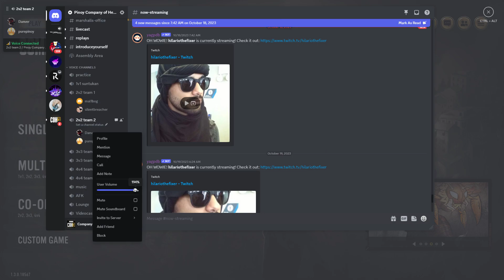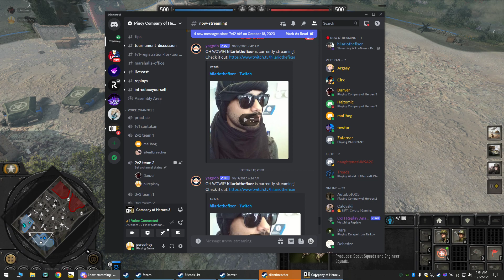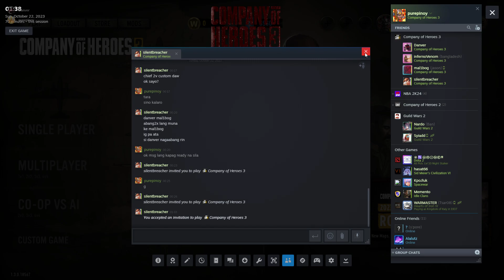Company of Heroes 3 - 2v2 Gameplay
Team silentbreacher/malibog vs purepinoy/danver